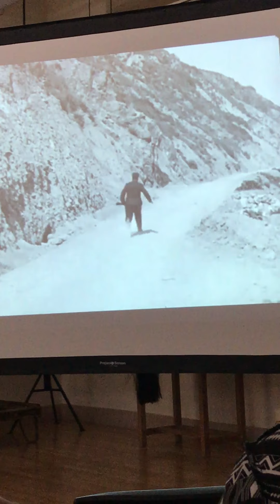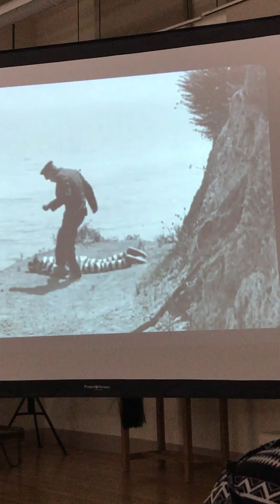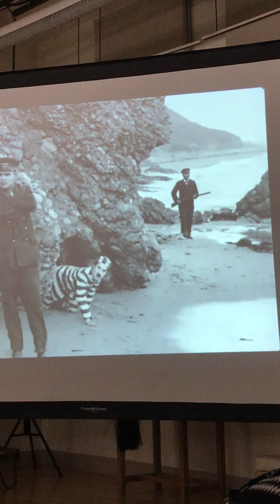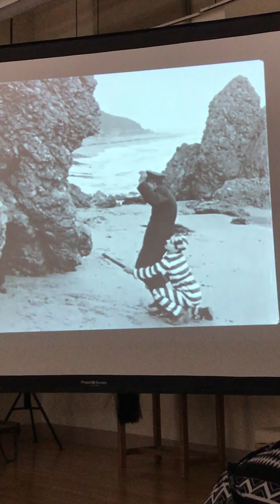Silent Film Festival, Live Piano Medley, 2017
Natalie arranged, and played the music for this segment at the festival.